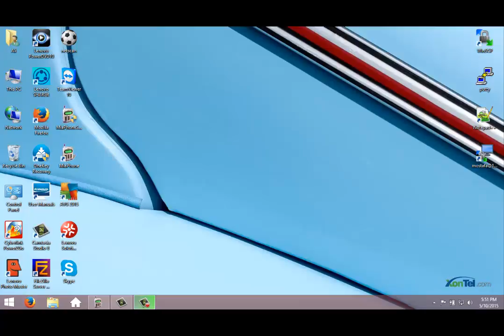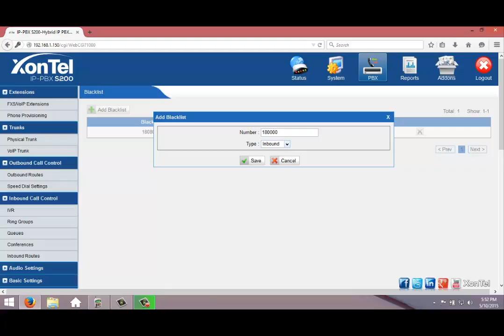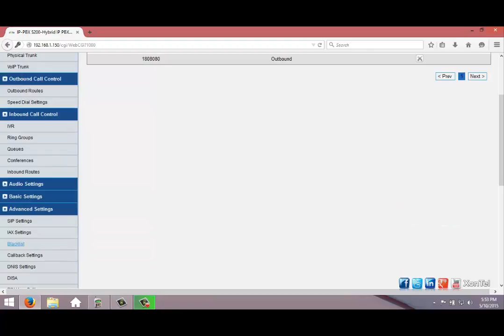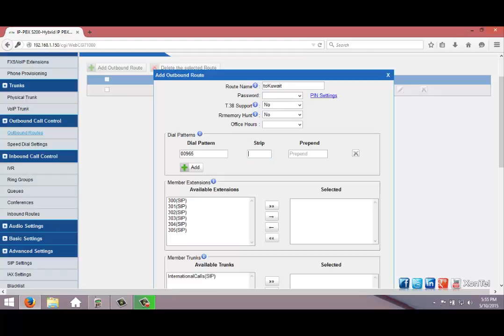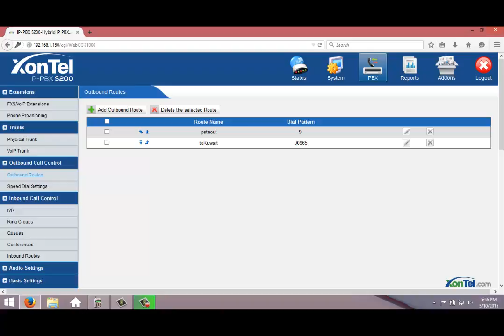Hot to create BlackList on Xontel S50 S200 PBX Arabic _زونتل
زونتل - XonTel